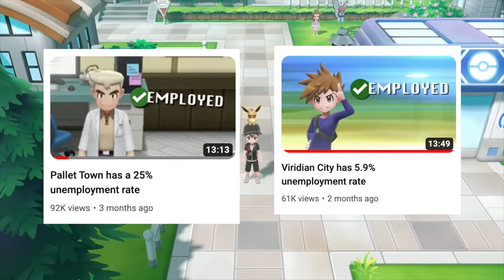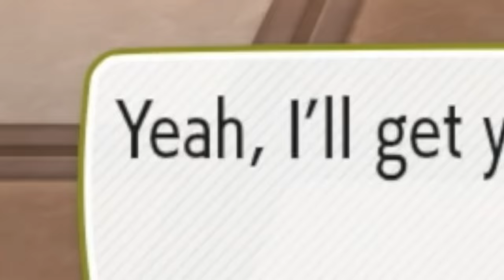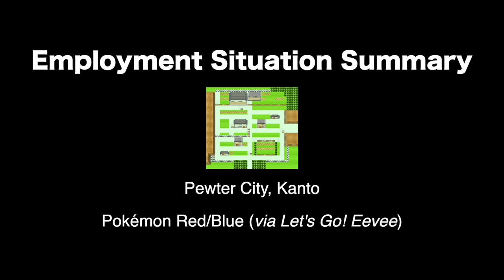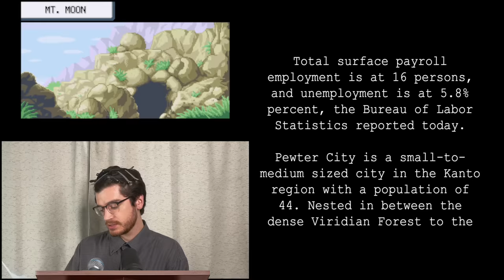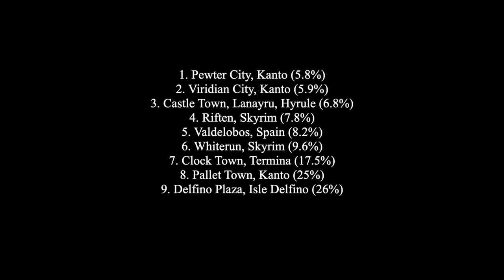Pewter City has a 5.8% unemployment rate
For my music, search “The Excellent Man from Minneapolis” on your favorite streaming service, or click here for Spotify

My instagram is largely personal or used for music, but you can also go there